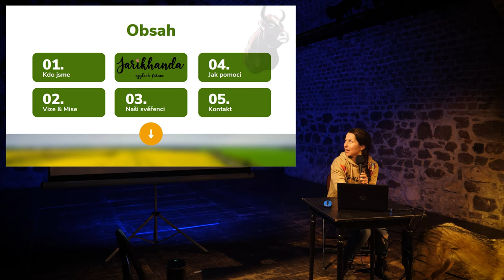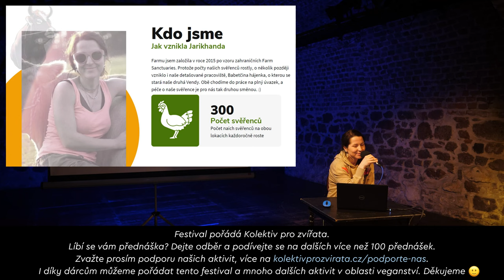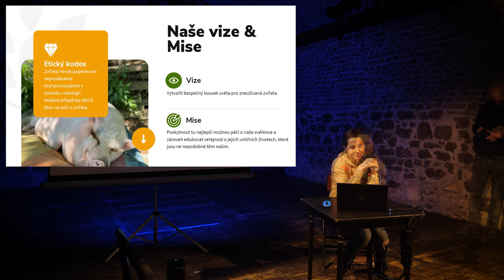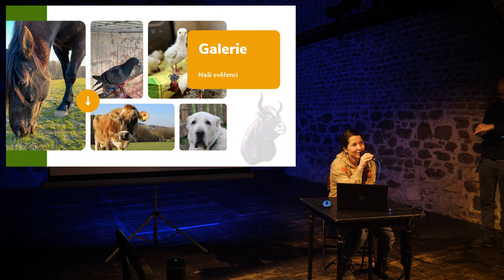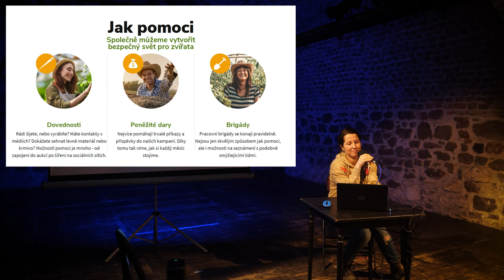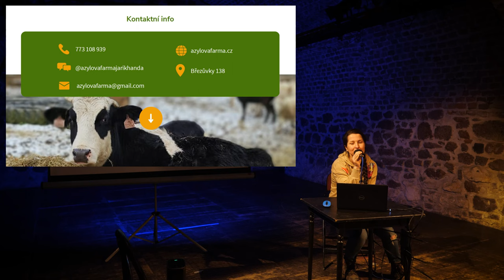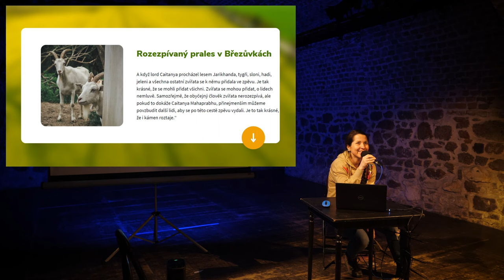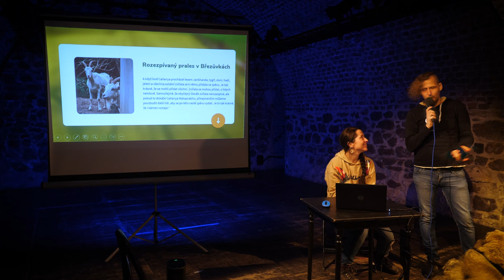Vyhli se smrti a týrání a teď žijí v azylu – Příběh Jarikhandy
Azylovou farmu Jarikhanda můžete znát z našeho seriálu Síla soucitu nebo také seriálu Příběhy z Jarikhandy. Jedná se o jeden z prvních azylů pro tzv. hospodářská zvířata. Teď se o ní dozvíte více pohledem hlavní postavičky azylu Vendy Jandorovou.